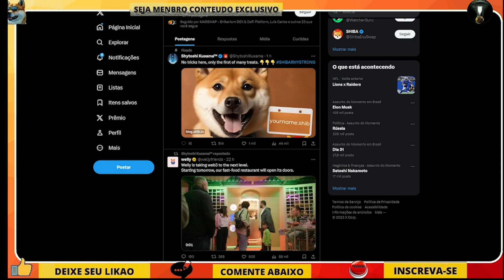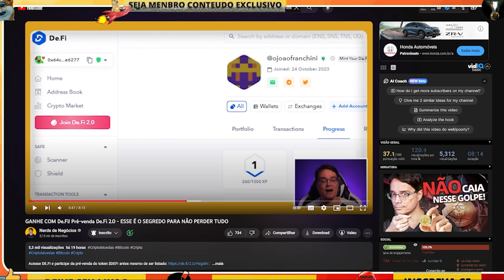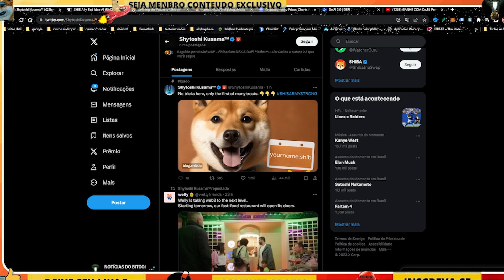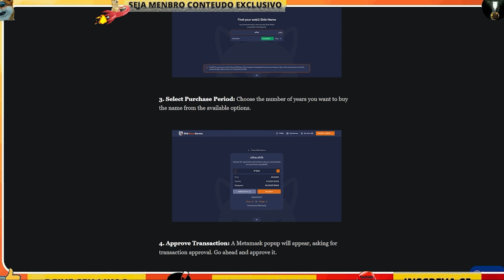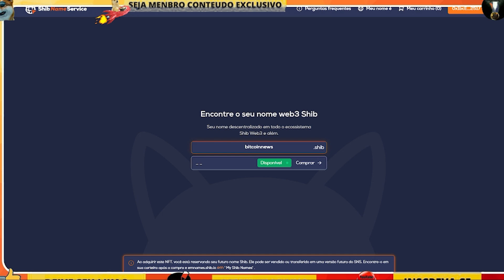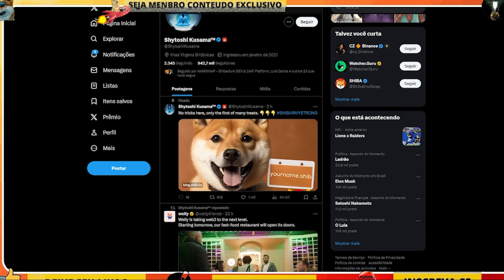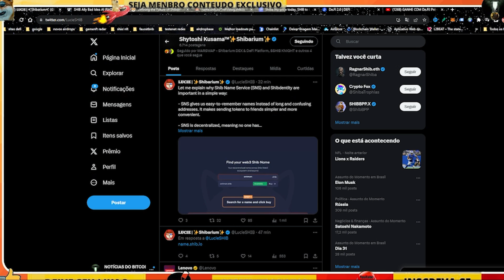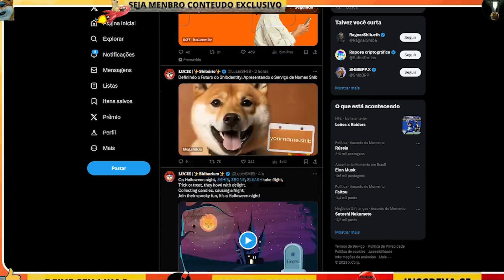$1,00 SHIBA INU HOJE ISSO NINGUEM ESPERAVA SHIBARIUM